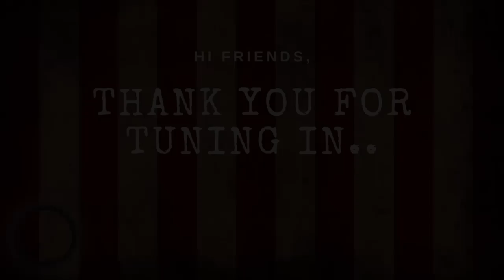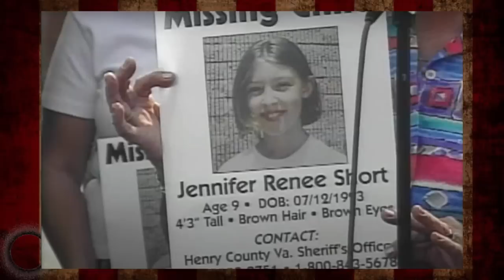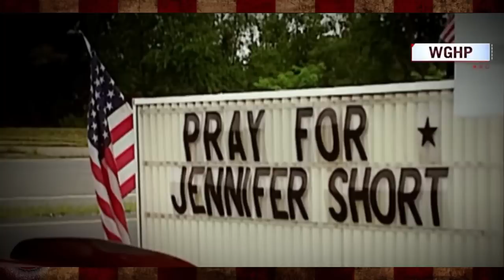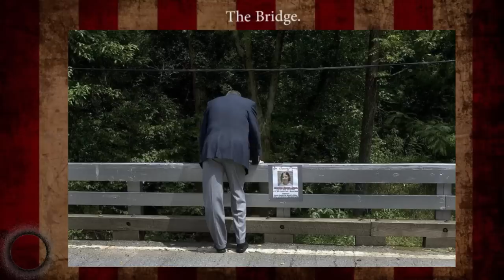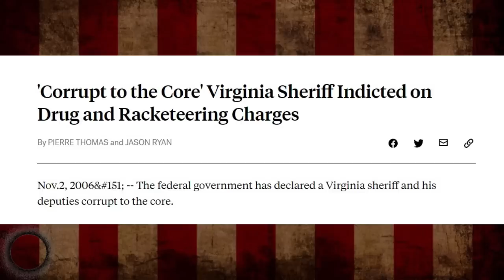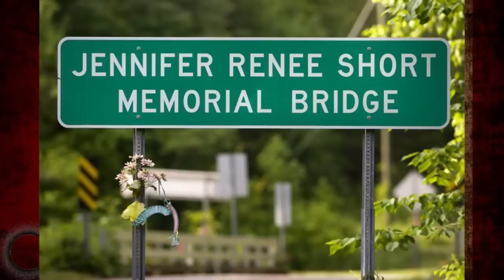The Short Family Murders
If you or someone you know has any new details regarding this case you can contact the FBI tip line at 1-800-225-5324 or call crime stoppers at or